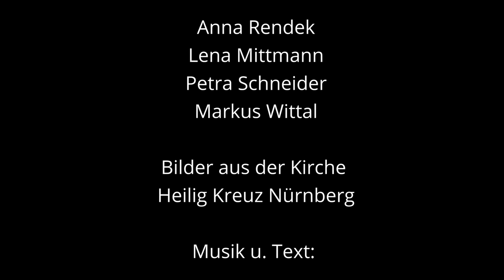Schau auf Jesus | Ein Lied über das Kreuz | Markus Wittal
"Sie werden auf den blicken, den sie durchbohrt haben."
Nicht nur i der Karwoche schauen wir auf Jesus, der sein Leben für uns hingegeben hat. Dieses Lied soll helfen, die Schönheit und Kraft der Botschaft vom Kreuz zu entdecken.

1.Schau auf Jesus, schau auf sein Kreuz
Denn aus Liebe ward er durchbohrt
sein Herz steht offen für den der kommt.
Glaub seiner Liebe, bete ihn an.
Schau auf Jesus, das Gottes Lamm!
Schuldlos starb er am Kreuzesstamm.
Er trägt die Sünden der ganzen Welt,
durch seine Wunden sind wir geheilt.

Im Kreuz ist Heil, im Kreuz ist Hoffnung!
Im Kreuz ist Leben!

2.Schau auf Jesus, auf seine Kraft.
Denn aus Liebe gab er sich hin.
Er überwindet des Bösen Macht
Er schenkt Vergebung, die Liebe siegt.
Schenk ihm alles, was dich bedrückt
Leg dein Leben in seine Hand
Schenk ihm Vertrauen, gib dich ihm hin.
Und sein Erbarmen verwandelt dich.

Musik u. Text:
Markus Wittal

Mitwirkende:
Anna Rendek (Sopran)
Lena Mittmann (Sopran)
Petra Schneider (Alt, Flöte)
Markus Wittal (Tenor, Gitarre u.a.)

Bilder aus der Kirche
Heilig Kreuz Nürnberg

Arrangement u. Schnitt:
Markus Wittal